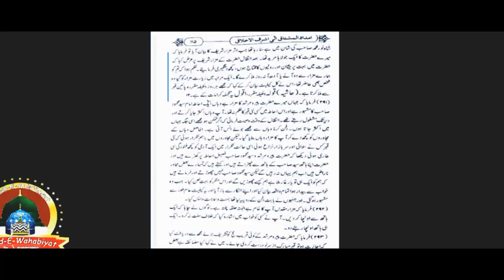Aise Wahabi Deobandi Par Sirf Lanat Bhejo Muslmano || Hafiz Ehsan Qadri Srilanka || Tariq Masood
1)अगर आप लोगों को सबसे सस्ता कपड़ा ख़रीदना है 👇Click करे
(2)अगर वीडियो बनाने के लिये ग्रीन पर्दा चाहिये सबसे सस्ता यहा Click करे 👇
(3)वीडियो बनाने के लिये सबसे सस्ता स्टेन चाहिये तो Click करे 👇
(4)आपको सस्ता Mobile चाहिये तो Click करे 👇
(5)youtube वीडियो बनाने के लिये सस्ता mic चाहिये तो Click करे 👇
(6) आपलोगों को👇 सस्ता खजूर चाहिये तो Click करे
(7)Ramzan के लिये सेवबई चाहिये तो Click करे 👇

Munazra And Naate Paak Hamd Manqabat

Madani Channel
Mushtaq ali ansari
Radd-e-wahabiyat
Sacha Islam
Misbahi Network
Barelvi Network
Hashmati Network
Razvi Network
Razvi Mission
SDI media
Amjadi Network
ashrafi Network
limra Agency

ahe hadis Gair Maqallid exposed And Eid Milaadunnabi
Wasilah. Namaz. Roza. Zakaat. Hajj. Qurbani. Quraan. Shariat
Fatwa Razviya. Faizane Auliya. Hadees. Sunnat. Mufti e Aazam Hind. Mohdis e. Aazam Hind. Sunni ijtema. SDI Channel